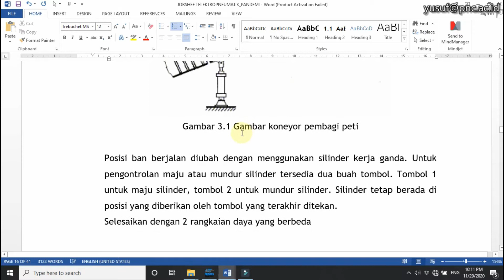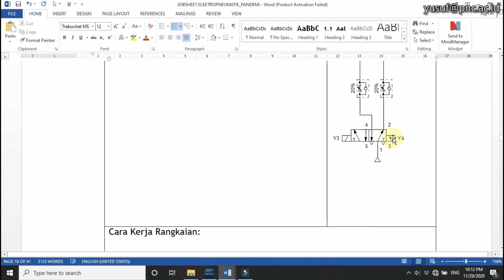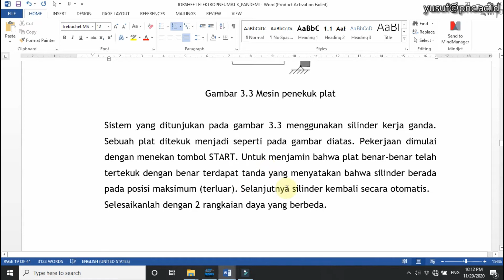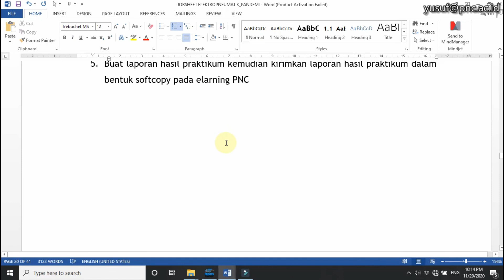Kontrol Otomatis Elektropneumatik #13